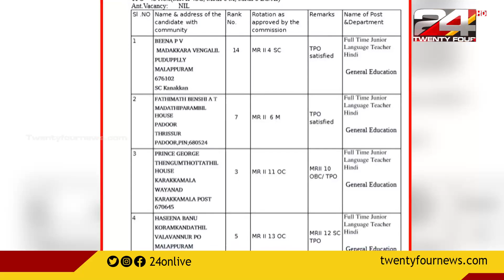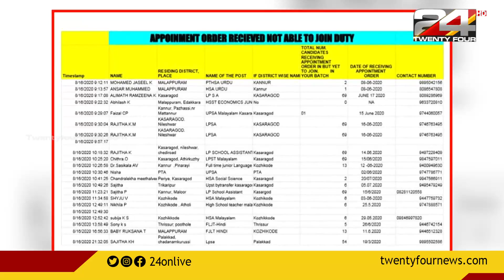അധ്യാപകരായി നിയമന ശുപാര്‍ശ ലഭിച്ചിട്ടും നിയമനം ലഭിക്കാതെ 1191 ഉദ്യോഗാര്‍ത്ഥികള്‍